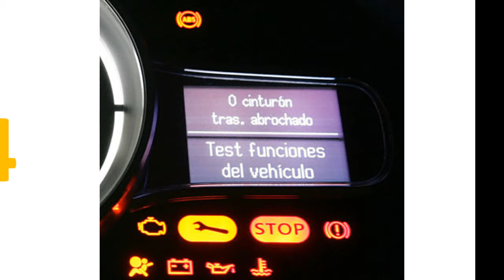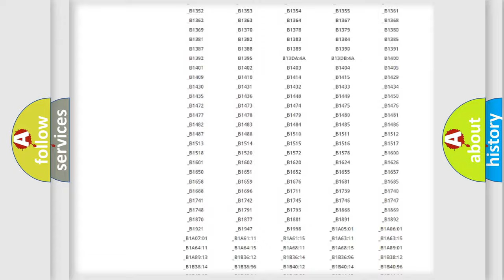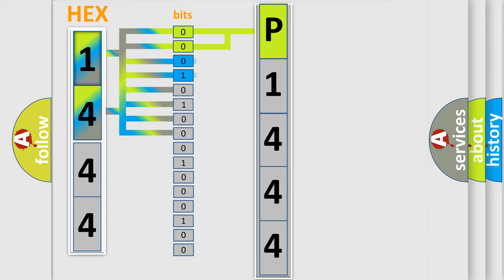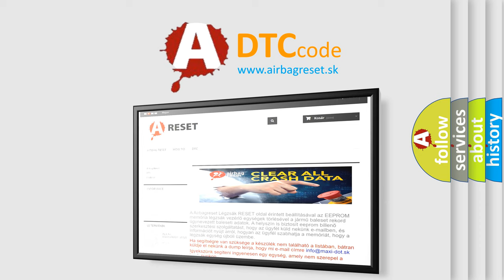DTC Mazda P1444 Short Explanation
Contents:
0:21 Basic DTC analysis according to OBD2 protocol standard.
1:48 Insight into programming
2:58 A diagnostically understandable description of the Diagnostic Trouble Code
3:05 Basic error definition

Make:
Mazda
Code:
P1444
Definition:
Lost Communication With Body Control Module "A"
Description:
CAN communication with BCM timed out.
Cause:
 ECM fuses Terminal resistor in ECM Malfunction in databus wiring or components Faulty BCM Faulty ECM